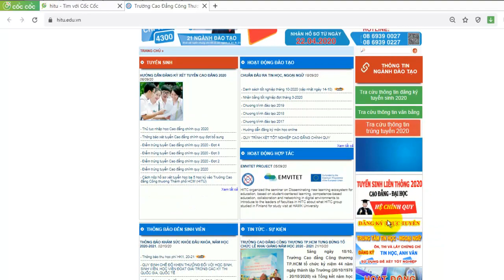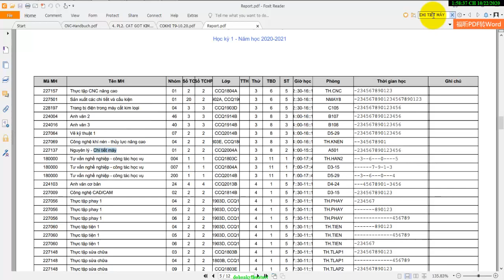CVHT TAI TKB TOAN KHOA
COKHICHETAO: DẠY ONLINE